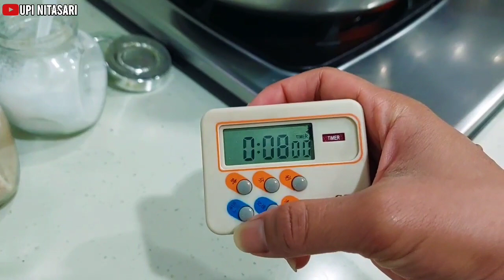TKW MENDADAK SAKIT🥺‼️MAJIKAN KASIH SESUATU...MBAH NINI CEMBURU❓️LANGSUNG DI PANGGIL ADA APA YA?!